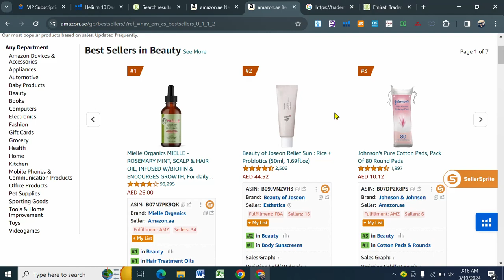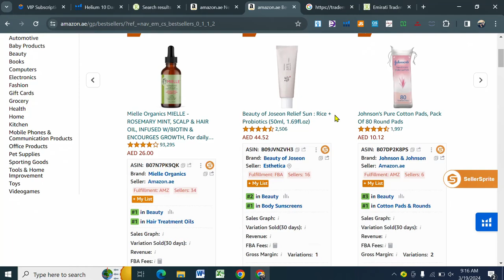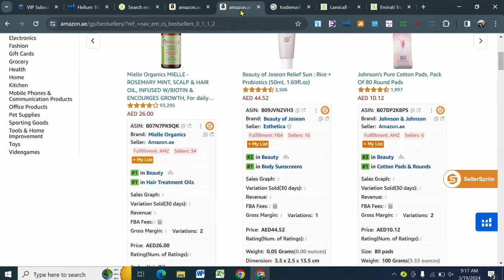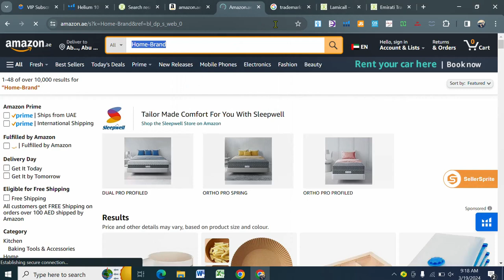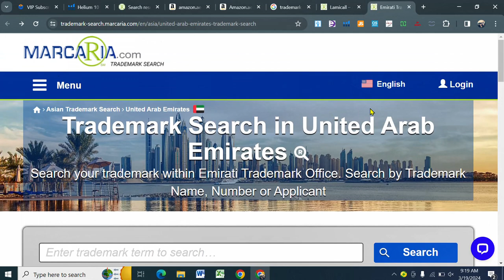| How to find trademark status | How To Check Trademark Registration In Amazon UAE |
How to Register Trademark in UAE on an individual basis
how to register trademark in UAE
How to secure your Amazon Private Label
amazon brand registry
brand registry amazon
brand registry
Trade mark UAE
Trade Mark registration UAE
amazon fba
how to sell on amazon
Nouman digixcommerce
how to start amazon with no money
how to sell on amazon for beginners
how to start amazon with little money
how to launch products on amazon
amazon fba product launch
sell on amazon
amazon uae
amazon uae trademark
amazon uae trademark checker
trademark checker urdu
amazon dubai trademark check
amazon fba uae
united arab emirates trademark checker
amazon brand registeration checker
amazon uae brand registry
uae trademark check urdu
amazon trademark checker hindi urdu
free trademark checker uae
amazon uae company name checker
amazon uae hindi